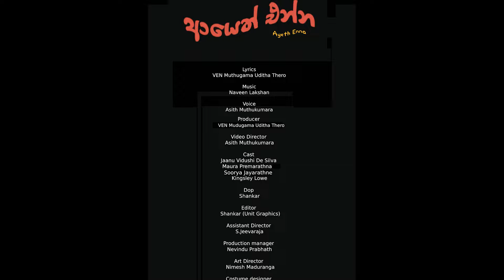Gay love song | Come Again | ආයෙත් එන්න | Asith Muthukumara | Ven. Mudungama Uditha Thero /Naveen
ආයෙත් එන්න song visual
Lyrics - ven mudungama uditha thero
Artist - Asith Muthukumara

Producer - mudungama uditha thero
Vedio Director -Asith muthukumara TAOPA - The Academy Of Performing Arts

Cast - Jaanu Vidushi De Silva
Maura Mayura Premarathna
Unknown name
Soorya Jayarathne
Kingsly lowe

Dop - shankar
Assistant Director - Jeeva Raja
Production manager - Nevindu Prabath
Art Director - Nimesh Maduranga
Costume designer -S.jeevaraja
Makeup Artist - Lalith Rajapaksha
Food and Beverage - Malani Kusumalatha

Special thankz
Kakulandala guest house
Prathap Prathap Samarasingha Siriwardhana
Kingsly lowe
Kakulandala guest house
Prathap siriwardhana